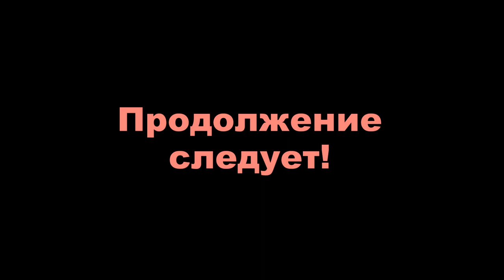Рыбалка на спиннинг.18.07.2023. Идём до Стеховской. Бобры обнаглели! Ложка!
Ранее была договорённость, что нас вечером отвезут из Подволочья до Часовеньской, ну мы и отправились по Неленьге от моста. День был уже не таким жарким, но ветра практически не было. Рыба так же не очень сотрудничала. Кое что удалось добыть.На многих рыбах есть следы когтей. Пришлось рассказать Евгению о их происхождении. А так скопы постоянно барожируют над головами. Всем добра!